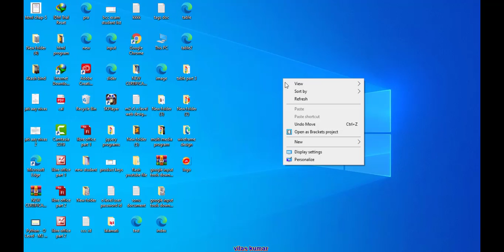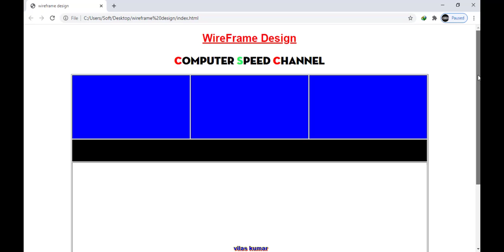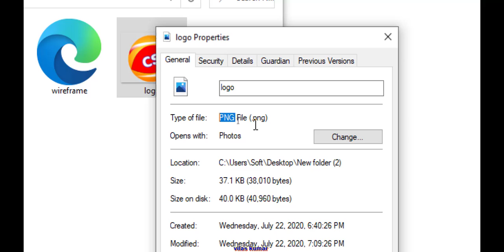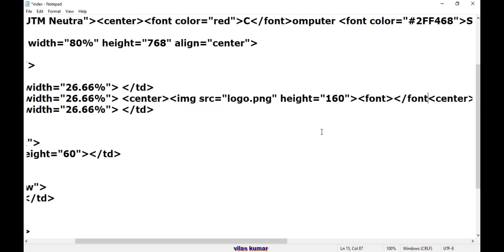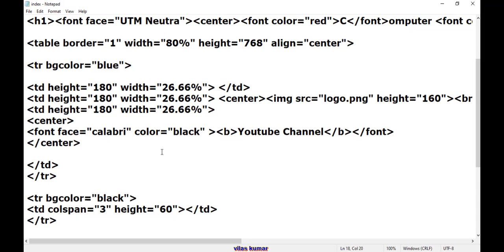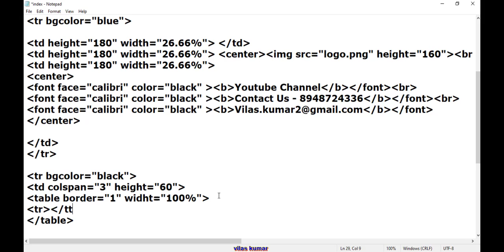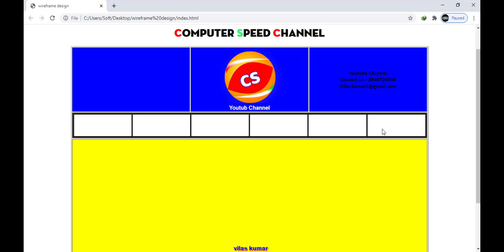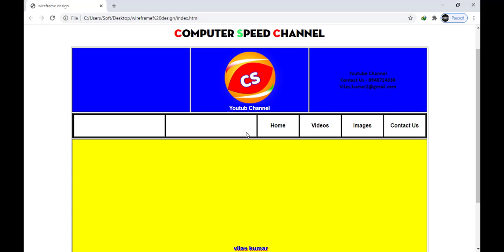wireframe design pro part 2 || web designing & publishing || o level m2 r5 paper || html tut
Dear student this video have knowledge about the website wire frame design part - 3 so please watch this video carefully.

Frist chapeter

second chapter

third chapter

fourth chappter

fifth chapter

nine chapter

html project first

html project part -2

html project  part-3

CHAPTER -  10

html menu bar design

html chapter 11

html image viewer software

chapter 12

chapter 13

chapt - 14
table part -3